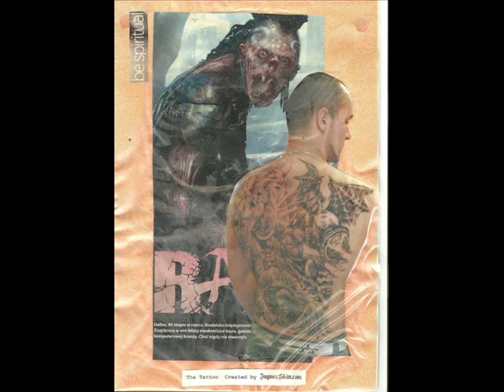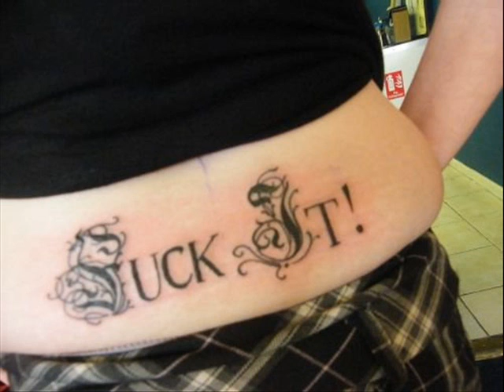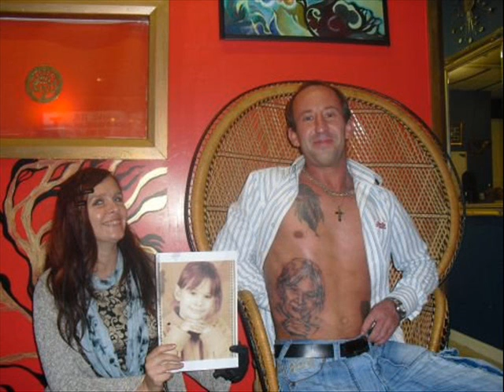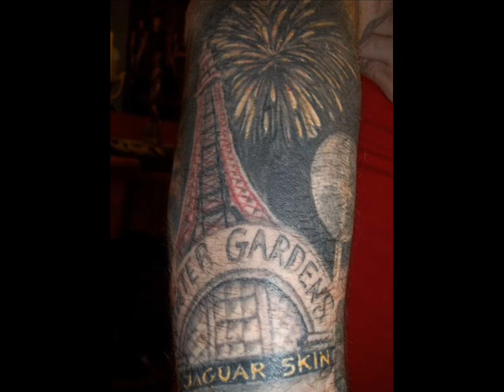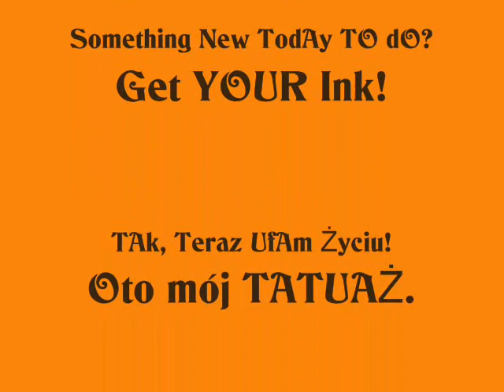2010 @ Jaguar Skin Tattoos Blackpool part I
2010 @ Jaguar Skin Tattoos Blackpool part I

2005 Winner of the Manchester Tattoo Convention

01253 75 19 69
31a Dickson Road Blackpool
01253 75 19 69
FY1 2AT

JaguarSkin.com

31a Dickson Road Blackpool
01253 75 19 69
FY1 2AT

JaguarSkin.com

2005 Winner of the Manchester Tattoo Convention

JaguarSkin.com